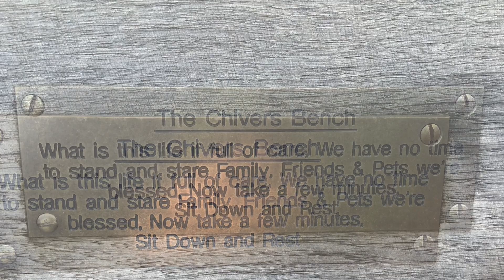Our first lunch out for three months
A walk, pension discussion and lunch out